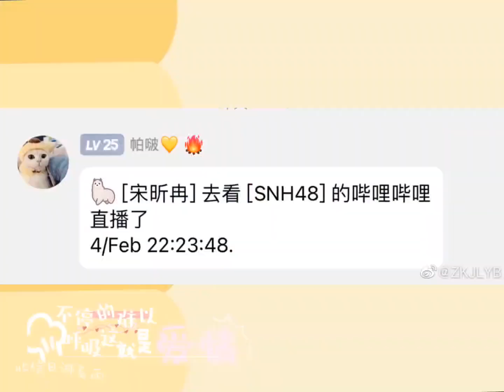[FMV] 噗通噗通 - 宋昕冉 费沁源 Song Xinran x Fei Qinyuan SNH48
cre. 收信日淋着雨-